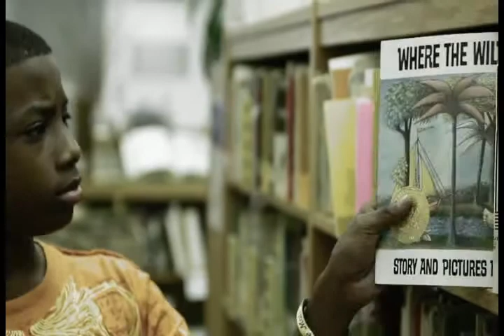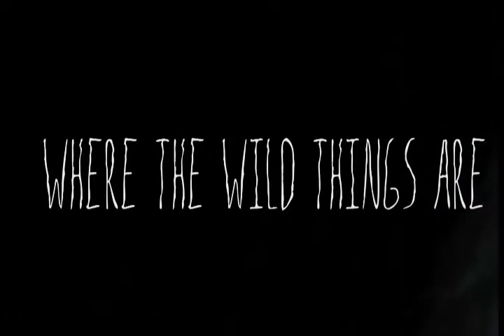Where the Wild Things Are